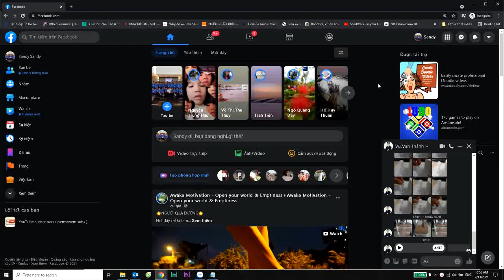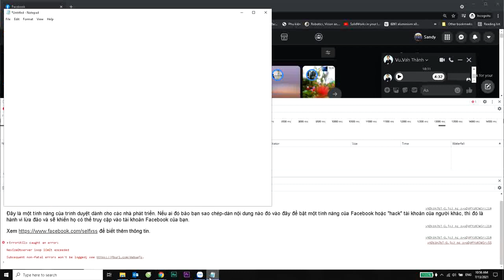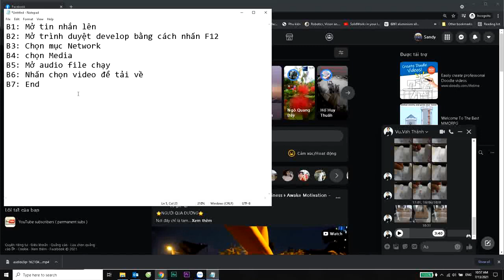Hướng dẫn tải mp3 trên facebook - How to dowload audio files on Facebook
Mình làm video hướng dẫn tải file audio - mp3 trên facebook.
Mình mong rằng qua video trên đã giúp ích các bạn gì đó.

Cảm ơn!
Thành - Sandy